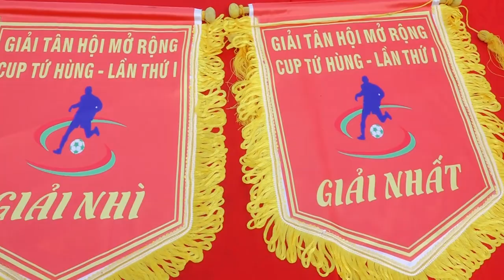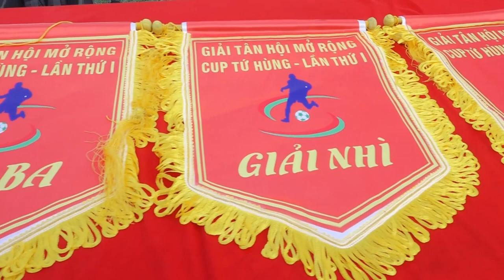GIẢI BÓNG ĐÁ TÂN HỘI MỞ RỘNG - CUP TỨ HÙNG LẦN THỨ NHẤT 2022. QUAY PHIM NGUYỄN TRƯỜNG. 0904734910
Đạo Mẫu VN - Hầu Đồng hay nhất - Hầu Bóng - Hát Văn...